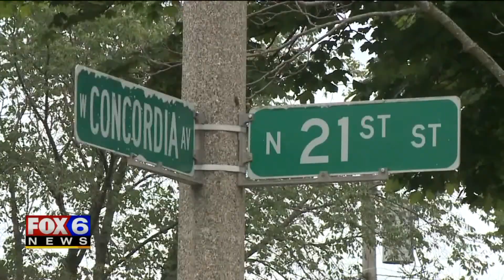Officer-involved shooting near 21st and Townsend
A Milwaukee police officer shot and injured a man after a foot chase near 21st and Townsend early Wednesday, Aug. 14. A weapon was recovered at the scene, police said.